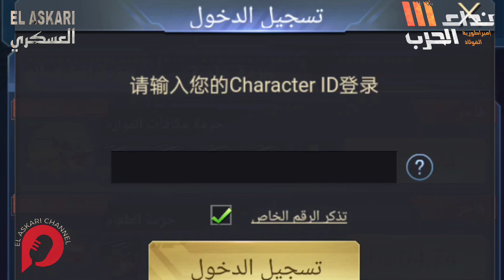نداء الحرب 3 | المتجر الرسمي فتح الان | اسعار مخفضة وحزم اضافية 🔥بزيادة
لعبة نداء الحرب
الآن! حزم حصرية، عروض رائعة، والمزيد من الأصناف والذهب!! تفقد المتجر الالكتروني الرسمي الجديد!!

نهب المزرعه نداء الحرب